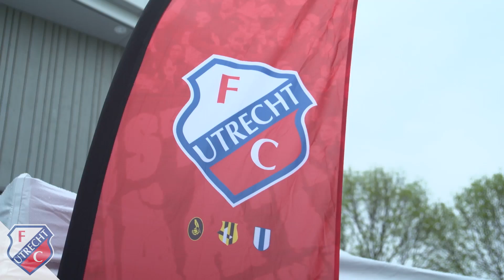AFTERMOVIE | Junior Tigers Kidsclub 2017/2018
De hoogtepunten van weer een seizoen vol met activiteiten voor de Junior Tiger Kidsclub van FC Utrecht.